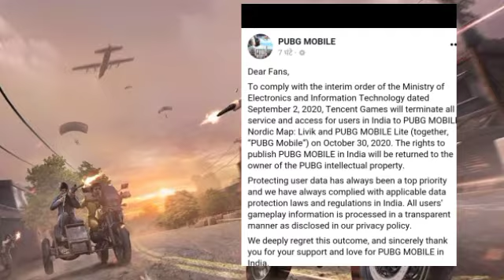Pubg Completely Ban In India || From Today Totally Ban In India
Finally Pubg Ban In India...